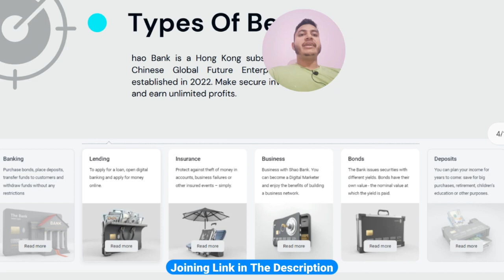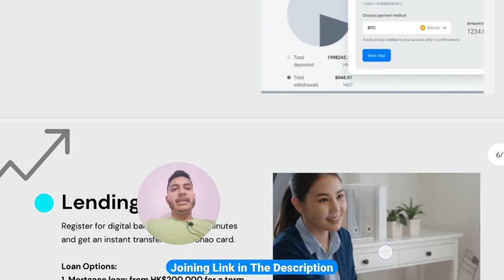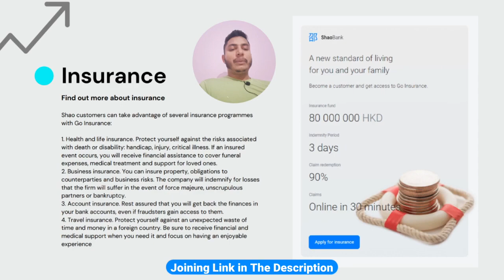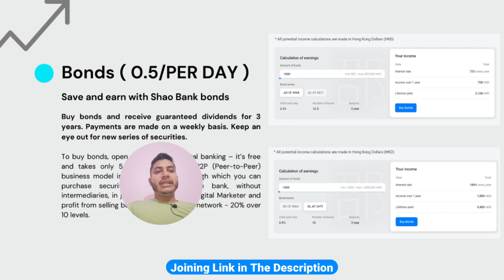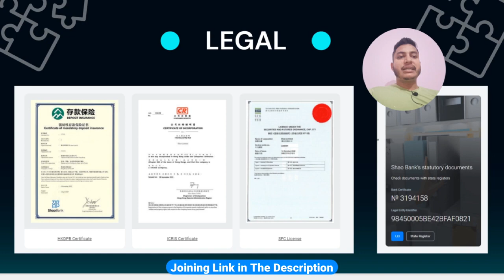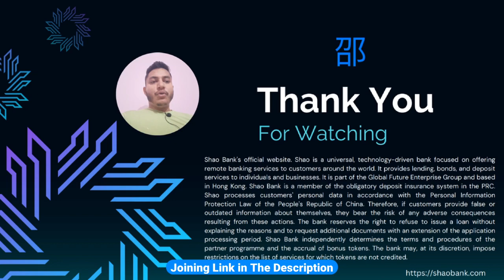World No1 ROI Plan || Shao Bank Review || रोज मिलेगा 0.5% Fix ✓✓ 🤩 Best Non Working Mlm Plan 2023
Name = Sumit Rana [ Mlm Guruji ]

Legal ROI Plan
New Non Working Mlm Plan 2023
New Auto Pool Plan 2023
Legal Auto Pool Plan

Legal Auto Pool Plan 2023

Thanks 🙏🙏